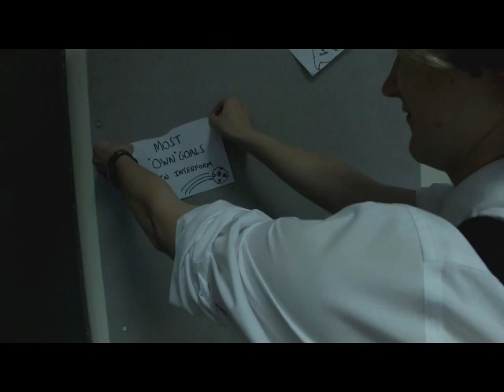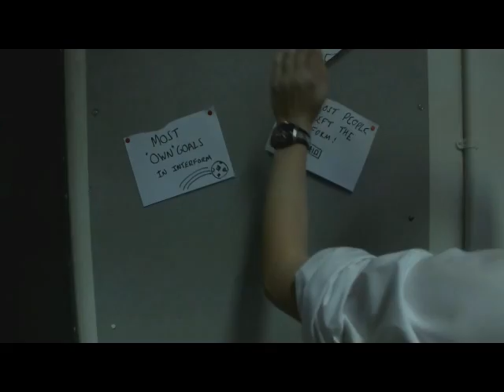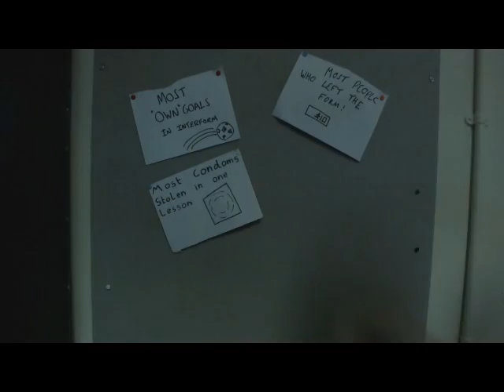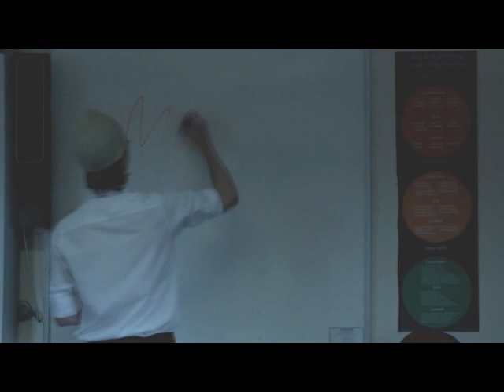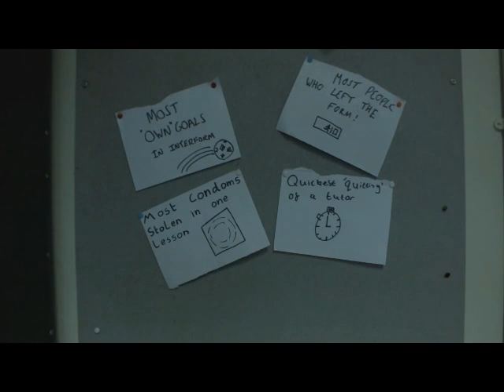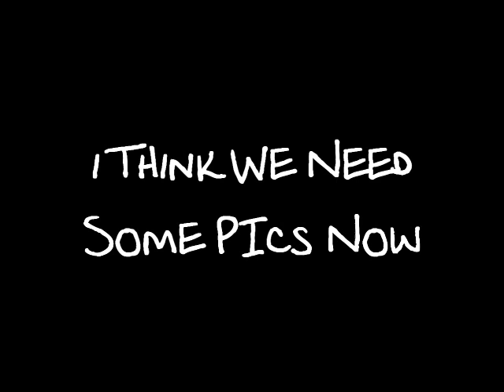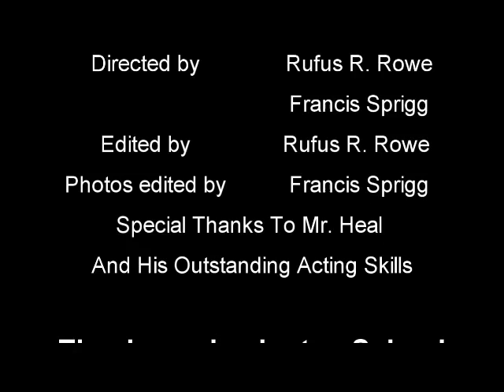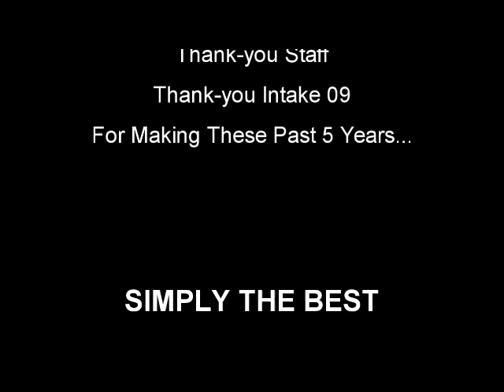NCH's Achievements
This is the video my form and I made as our contribution to the end of term assembly. Good-bye everyone, I wish you luck in your futures! :D